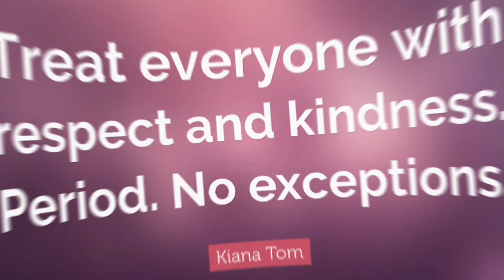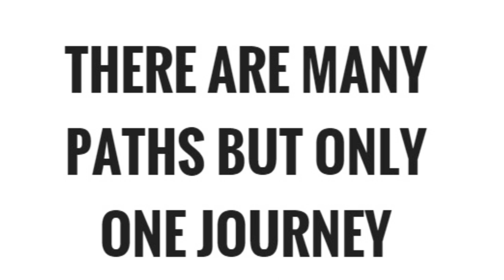The Gospel of the Holy 12: The Original Teachings of the Nazarenes?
$KillshotReport @TheKillShotReport